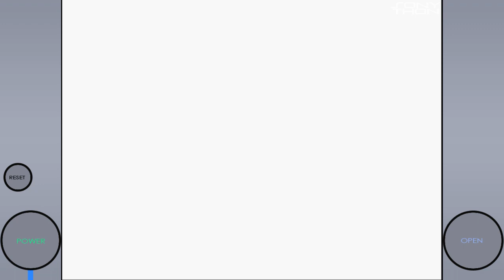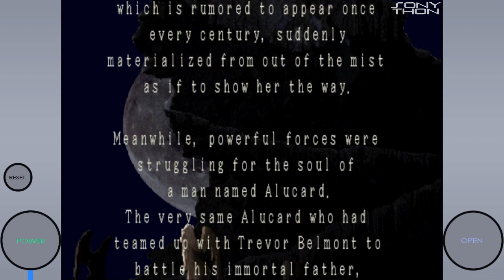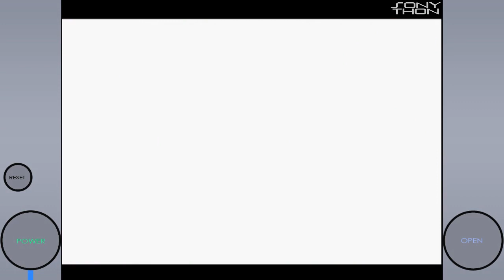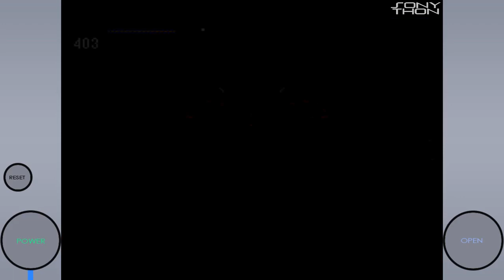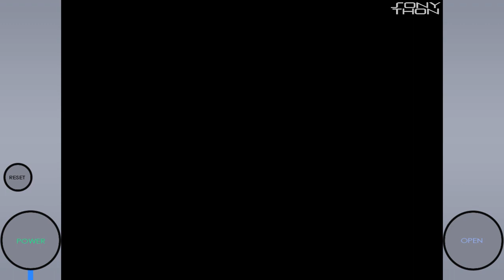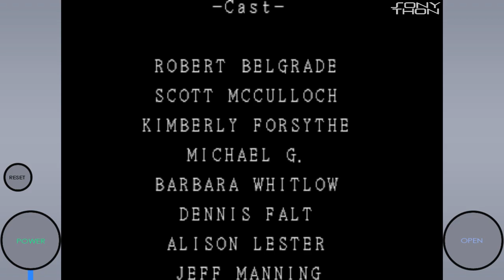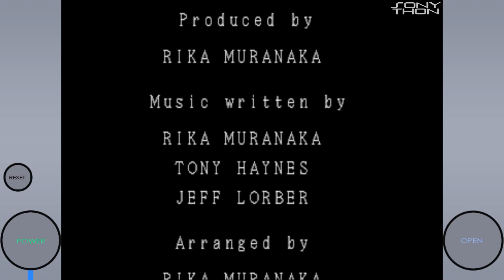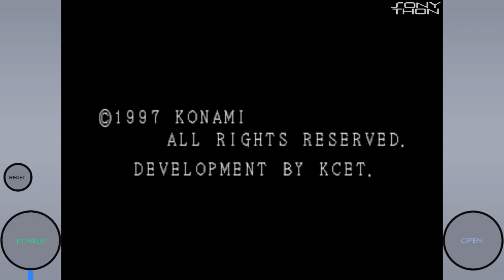The HFC Sonython: This One's for the Kids! [#2: Castlevania Symphony of the Night]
HellfireComms is back with a brand new charity marathon! This time around we decided to put down the SNES's, the Gamecubes and the WIi's and instead take a look at Sony's back catalog of titles. Crash, Spyro, Metal Gear...what is it you think of when you think of Sony Playstation? We've probably got like...pfft. Seventy percent of those.

Still, we've got two weeks worth of games to plow through and we'll hopefully be raising a pretty penny for Child's Play along the way! They raise funds to purchase games and toys for kids stuck in hospital. It's a pretty boring place at the best of time, and we can think of no better way to help these kids out than by playing games on the internet. It's...it's all we really have, but damn it we do it with a smile! So grab a drink, kick back and get ready for some gosh darn VIDEO GAMES!!!

Next up is Volkamar with Castlevania: Symphony of the Night!